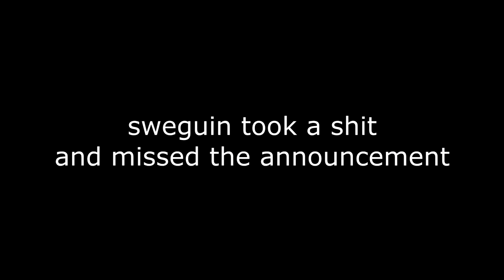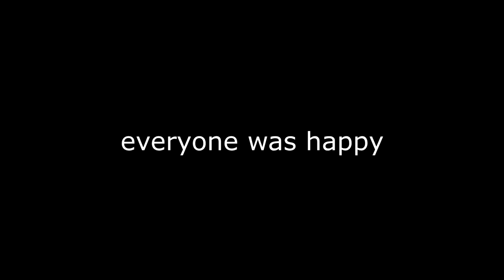Smash Ultimate Joker Reveal Reaction